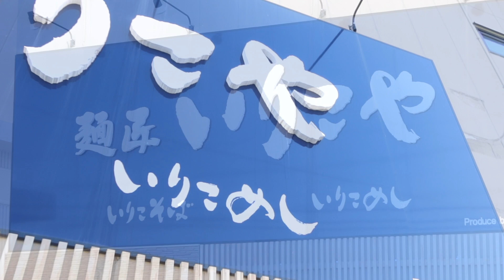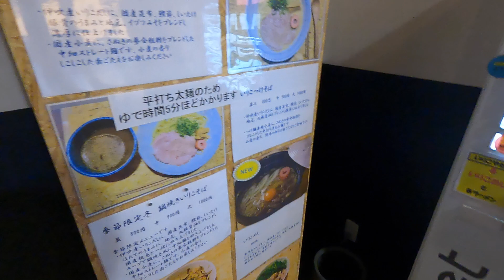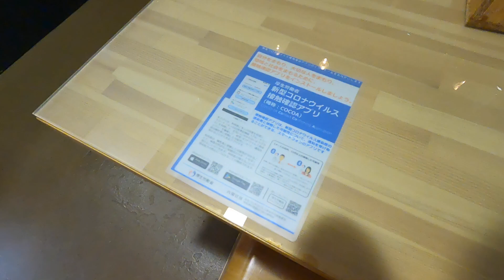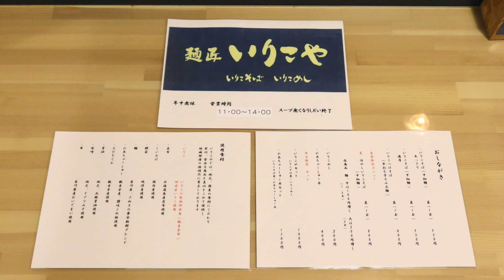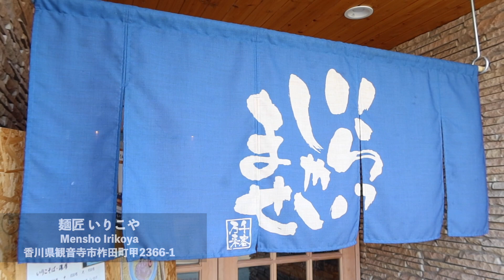【煮干し いりこ】 街の家具屋さんが経営する“本格”ラーメン店 【麺匠 いりこや 】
調査潜入！うどん探偵スミスです。
本日調査するお店は、香川県観音寺市柞田町甲2366-1『麺匠 いりこや 』です。
なんと家具屋さんが経営する本格いりこそばが頂けるお店！
スープは日本一の伊吹産いりこ！麺はさぬきの夢の全粒粉入り！大人気のレアチャーシューは香川のブランド豚を低温でじっくり加熱した地元産の美味しいものが詰まった逸品です！

※令和4・1/4日より一部商品の価格改定

【漁師 密着】 讃岐うどんの要 日本一の“伊吹いりこ”（煮干し）が出来上がる全ての工程【伊吹島】

00:00 ダイジェスト（Highlight）
00:32 いりこそば作り（Making Iriko soba）
04:00 日本一いりことは？（What is the best "Iriko" in Japan?）
04:52 季節限定メニュー（Seasonal menu）
07:32 入店  (enter Shop)
09:06 いりこそば作り（Making Iriko soba）
10:16 実食（Actual meal）
13:41 エンディング（ending）

麺匠 いりこや
Mensho Irikoya

住所：香川県観音寺市柞田町甲2366-1
形態：一般店
営業時間：11:00〜14:00 (スープなくなり次第終了）
定休日：年中無休
支払い方法：現金（食券制）
座席数 ：テーブル12　カウンター12
化粧室：男女共同（洋式）
駐車場：店前13台（隣のシンドー家具店にもOK）
※令和4年1月現在

今まで動画にした日本全国のお店“まとめ”一覧(Google MAPにて)

このチャンネルでは、日本全国のうどん店や昭和レトロな食堂・ラーメン店をメインにの職人の“業”や作法を観たり学ぶことができます。
私の拠点地は香川県がメインになります。
また、香川県民が美味しい出汁について日々研究した【マル秘レシピ】も公開中です。
（出汁の素材の原産へ自ら調査したり結構マニア受けな濃厚なチャンネルです）

※また撮影・演者・編集・営業etc...何もかも1人で製作しています事何卒よろしくお願いします。

※各SNSからもご連絡お待ちしております。